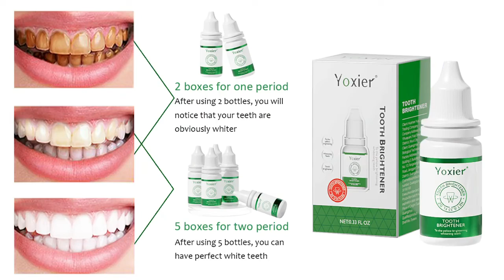Teeth Whitening Essence Fast Remove Plaque Oral Hygiene Fresh Breath Hygiene Tool